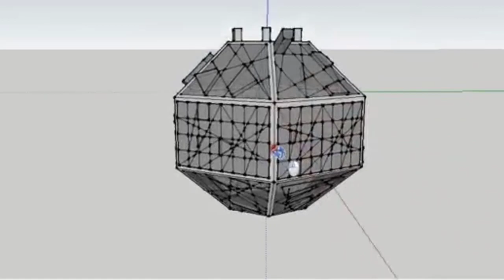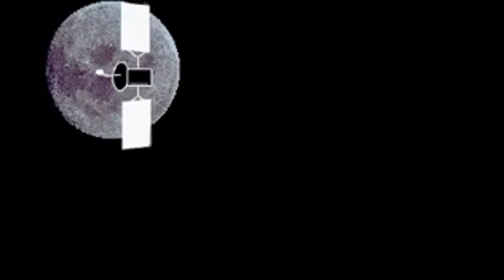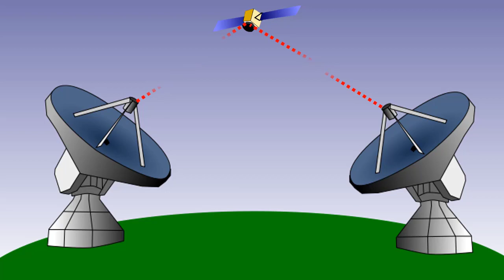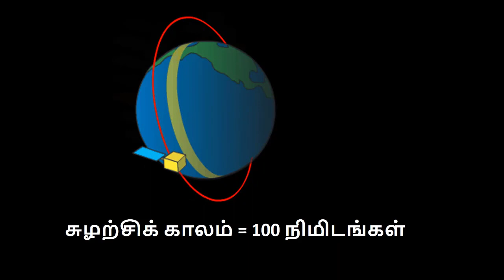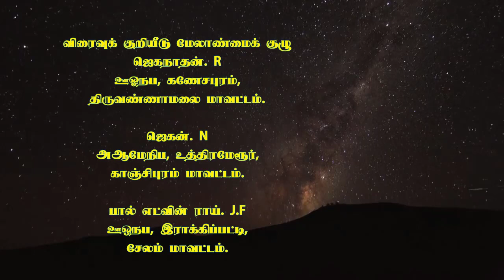Geo-stationary and polar satellite (Tamil )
புவி நிலைத்துணைக்கோள் மற்றும் துருவத் துணைக்கோள் பற்றி இந்த காணொளி விளக்குகிறது. பதினொன்றாவது வகுப்பு இயற்பியல் மாணவர்களுக்காக உருவாக்கப்பட்டது. இயற்பியல்  பாடபுத்தகத்தில் 6வது பாடத்தில் QR code உடன் இணைக்கப்பட்டுள்ளது.